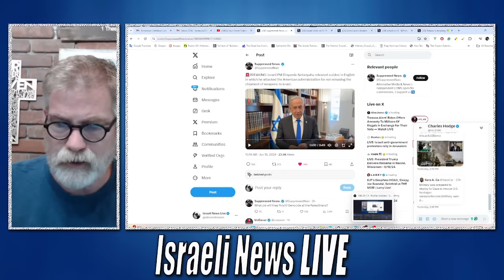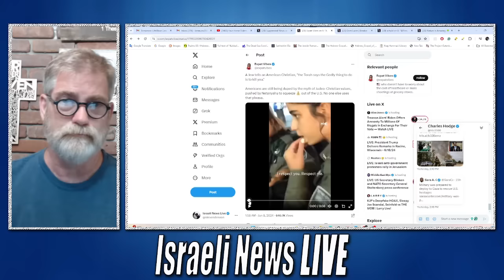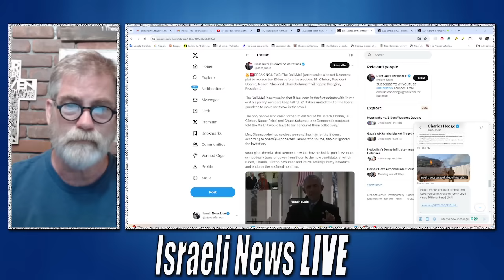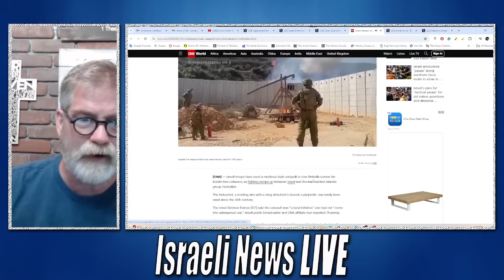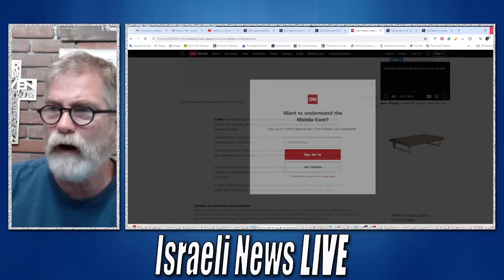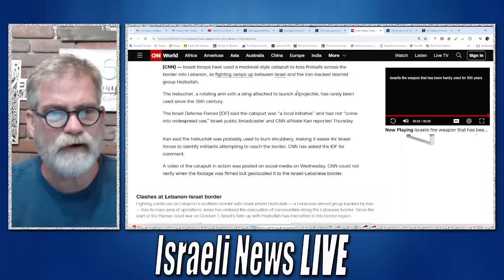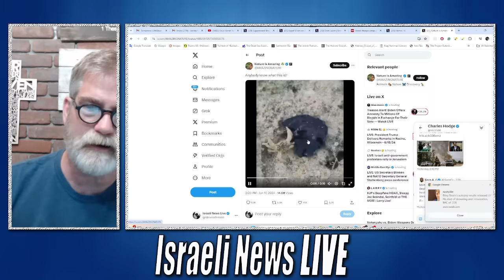Jerusalem Could Fall But Why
Mike has stated that Jerusalem could fall, although it has not been verified as of yet. I examine the possibilities and reasons as part of greater plot.